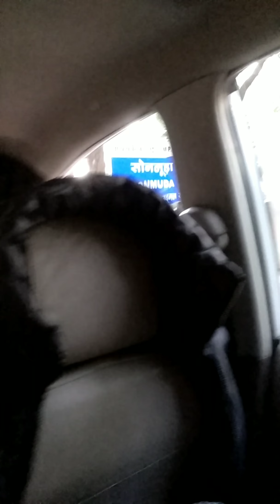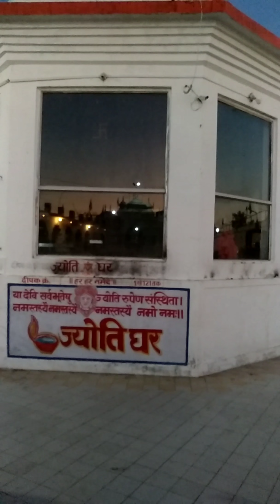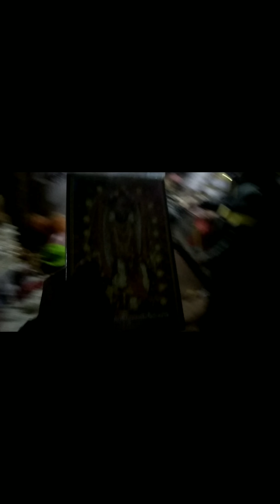AMARKANTAK PART 3 STUDENTS OF SCIENCE COLLEGE BILASPUR | PICNIC PLAN | BSc BIO BZC | 1ST SEM | 2018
About video -

 BZC GROUP BEST FRIENDS - Nitish Anil Amit Animesh Akash Krishna Gourisankar Harish Akshay Upkant Ramesh And I Am Yoganand and many more...

Full Masti Full Comedy Full Double Meaning Words Full Narmal Gaali Galoch

Combo 😂
Silencer 😂
 Haanthi 😂
Bandar 😂
Bad boy 😂 etc..

Hello dosto aap sabhi ka swagat hai mere youtube channel pe...
Main aap sabhi ke liye BHAGWAAN , GODS , BREAKING NEWS , HOLLYWOOD BOLLYWOOD TOLLYWOOD CHHATTISGARH TRENDING VIDEOS Lata rahunga.

SAB KUCHH JANANE KE LIYE.

4000 hours = 240,000 minutes

Content cover -

MY VIDEOS -

Air Force Surgical Strike :
12 मिराज, 1000 किलो बम, 20 मिनट का ऑपरेशन और 300 आतंकी ढेर, 5 बड़ी बातें

हनुमान जी के जीवित होने के ये 8 सबूत देख यकिन हो | Signs that prove Lord Hanuman is Still Alive

Goa के फेमस Baga Beach पर घूमने का है प्लान, तो न करें यह भूल | BAGA BEACH | GOOGLE MAPS | GOA

VINIT CUP 2019 | FINAL MATCH | WINNING SHORT 6 SIX | FULL DANCE MASTI | OM XI WINNER | BILASPUR

भारतीय वायुसेना ने तेज की तैयारी, विमानों की गर्जना, रॉकेट-बम गिराए
pokhran range nuclear test,
pokhran range after blast,

pulwama encounter Terror Attack live updates: CRPF के 44 जवान शहीद, उरी के बाद सबसे बड़ा आतंकी हमला

Usha devi vinit cup live cricket 🙂 match khel parisad Bilaspur
first inning nsui 42/3 6 over
एक ऐसे ऋषि की कहानी जिसने कभी नहीं देखी स्त्री और जब देखा तो आ गई प्रलय। प्रेम में धोखा खाए ऋषि ने स्त्रियों से यूं लिया बदला लेकिन… janiye isi video me. 🤔🤔🤔

जानिए कब और कैसे हुई नववर्ष मनाने की शुरुआत

ये हैं विश्व के 3 विस्फोटक बल्लेबाज जिन्होंने 12 गेंदों में अर्धशतक जड़ा है जानिए किसका अर्धशतक्. 👍👍👍

Danish Zehen Biography and कैसे हुआ Car Accident? | क्या हुआ था उस din.
Danish Zehen Accident | R.I.P | Death in Car Accident at vashi Highway | Full Story Explained

कुछ समय पहले हमे मूर्ख बनाने वाली इन 8 तस्वीरों के पीछे की सच्चाई सामने आ चुकी है👈👈👌👌👌

🙏🙏🙏गुरु घासीदास बाबा जी का  संपूर्ण जीवन परिचय एवं सतनाम आंदोलन 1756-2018। WITH FULL HD GIROUDHPURI PHOTOS

संदीप माहेश्वरी की ये 1 बात् । जो अपने लाइफ से खुश नहीं हैं वे इस वीडियो को जरूर देखें🙏🙏🙏

हॉलीवुड की फिल्मों को चिढ़ाती हैं यह 7 भारतीय फिल्में, नंबर 2 को कभी भुला नही पाएंगे लोग😫😫😫

2.0 के डायरेक्टर शंकर का बॉक्स ऑफिस रिकॉर्ड 12 में से 10 फिल्में सक्सेसफुल I… aparchit…shiva ji the boss… robot, indian etc 12 movies box office collection👍👍👍👌

चलते-चलते प्रधानमंत्री की गाड़ी अगर पंचर हो जाए तो क्या होगा?🤔🤔🤔  99% जानता नहीं जानती ये बात

जाने 30 साल बाद क्या कर रहे हैं महाभारत के सारे किरदार, आखिर अब कहाँ हैं ये लोग ?🤔🤔🤔